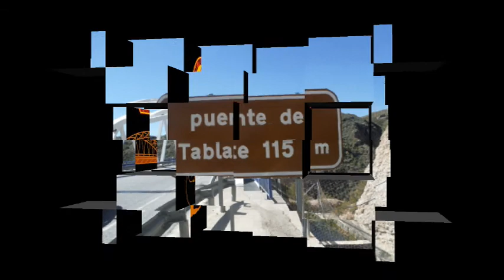ALEX, JUANGA y BIANCA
Puenting en Tablate 90 metros de adrenalina.